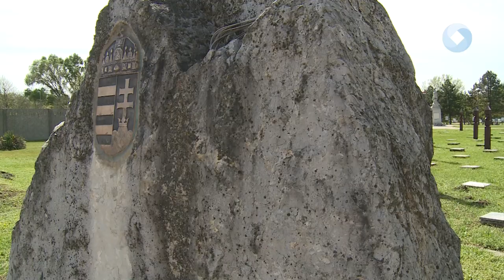MAGYAR ÉS NÉMET KATONÁK DOLGOZNAK EGYÜTT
11 katona érkezett Németországból azért, hogy magyar társaikkal együtt dolgozzanak a Szentlélek katonatemető megszépítésén. A program két hétig tart, közös megemlékezéssel zárul majd.